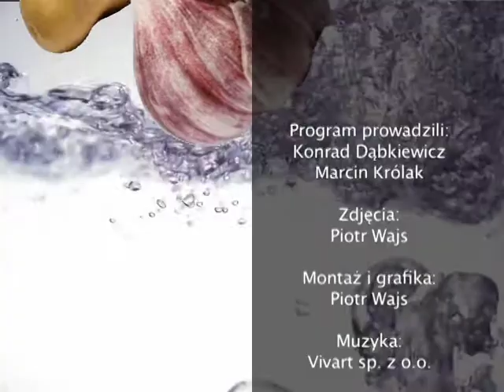Kulinarne Zagadki - Zupa serowa